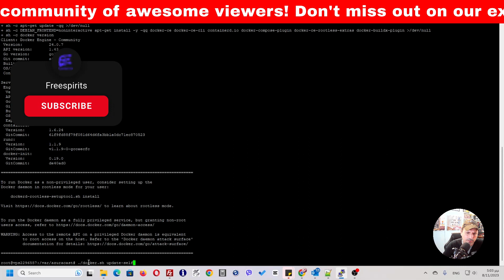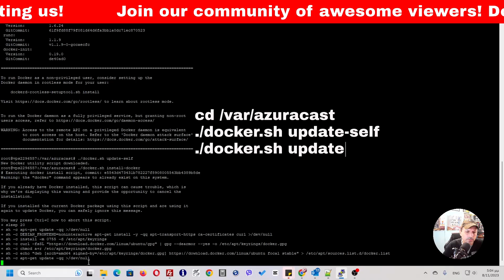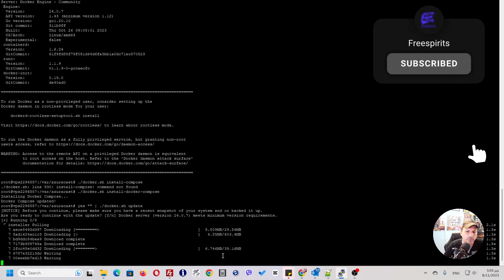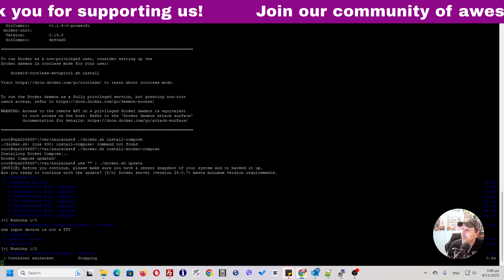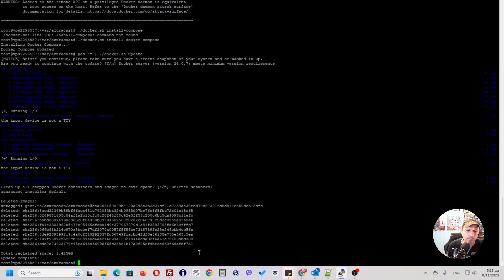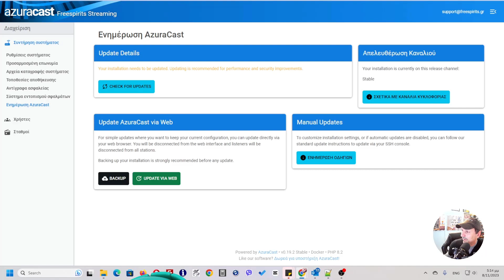Mastering AzuraCast: A Step-by-Step Guide to Updating Your Radio Server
In this comprehensive tutorial, learn the ins and outs of updating your AzuraCast Radio Server with ease. Follow along as we walk you through the entire process, covering each essential step to ensure a smooth and successful update.